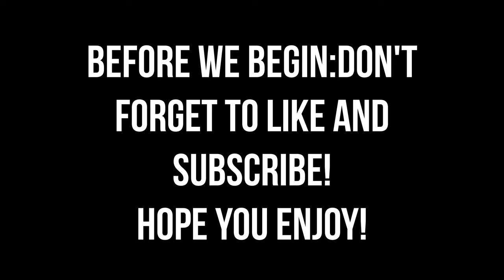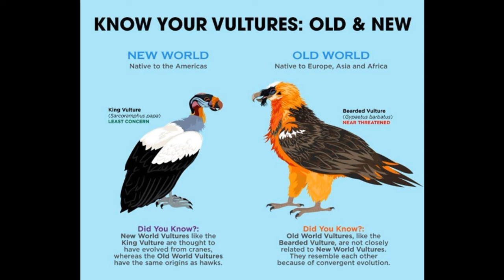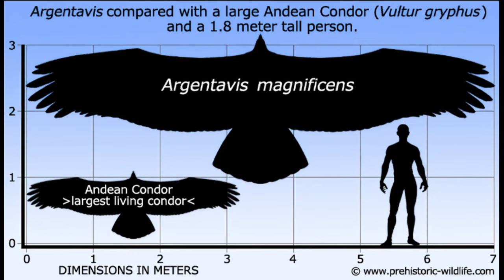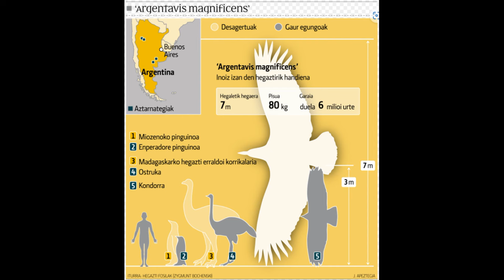ARGENTAVIS:The Largest Predatory Bird That Ever Flew!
Argentavis was one of the largest flying birds that ever lived! Here's a detailed informational video about this avian giant and its life in Miocene South America!